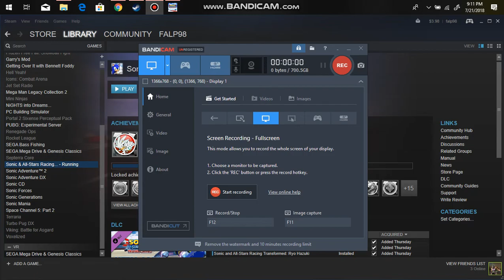Sonic Racing Transformed Samba Cup Mirror- Carrier Zone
Watch as I dominate the competition with my amazing racing skills.